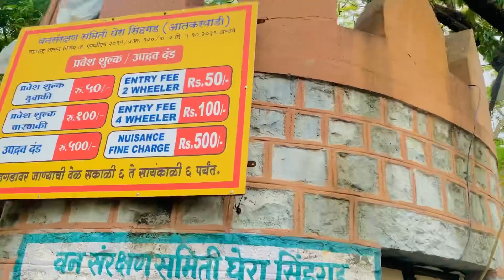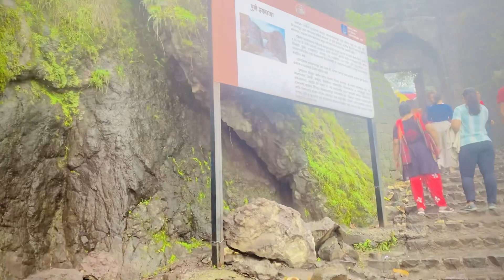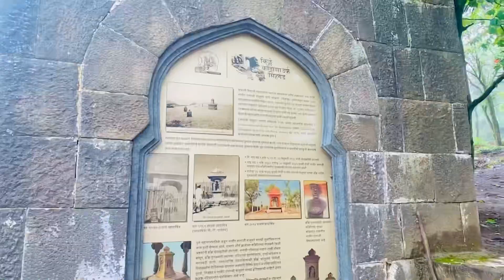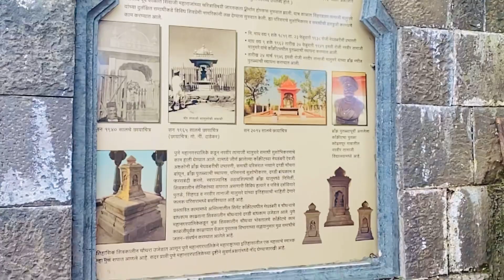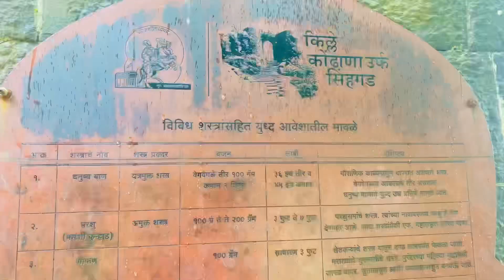सिंहगड़ आफलातुन सफर। सह्याद्री पर्वत रांग ।sinhagad killa | sinhagad fort pune